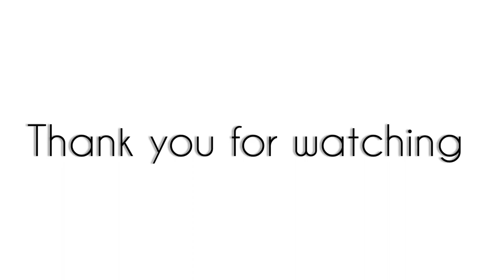Rapid-fire round with Kaif sir😳| Spoken English | WellTalk Institute of English language in Lucknow